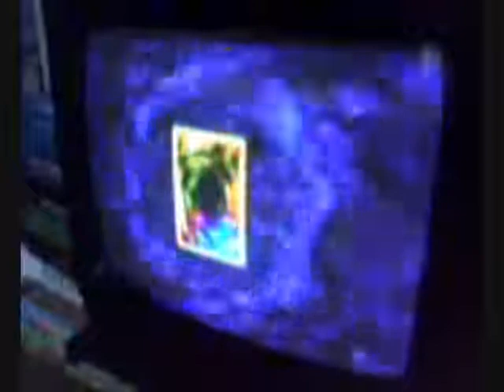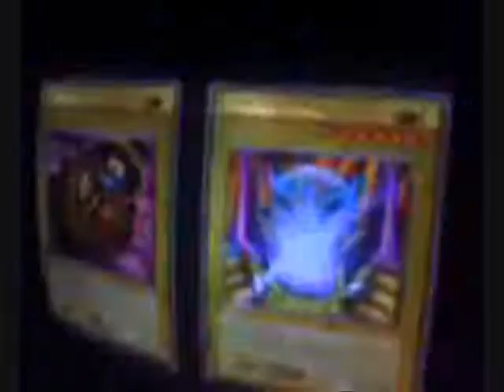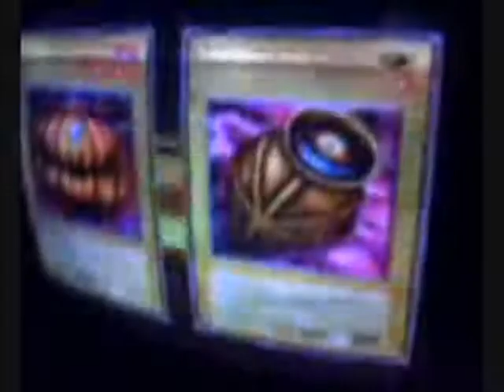Stairway to a destined duel